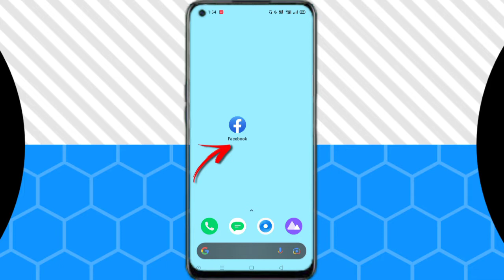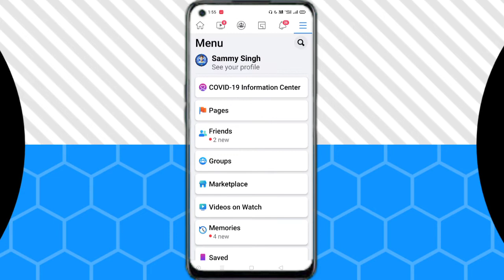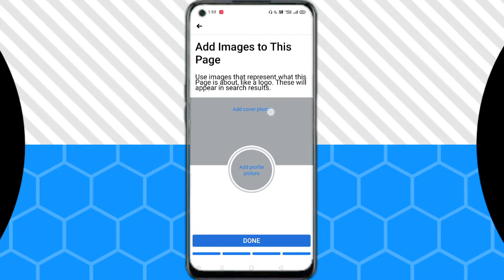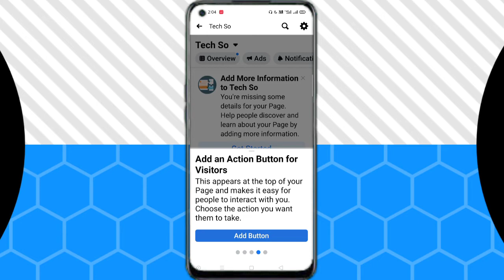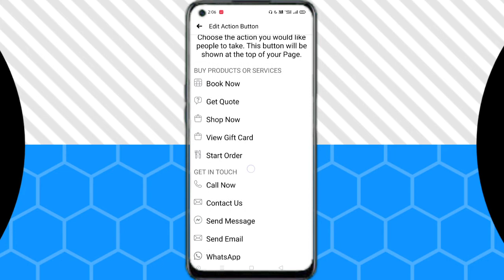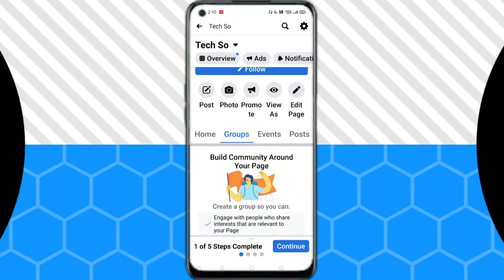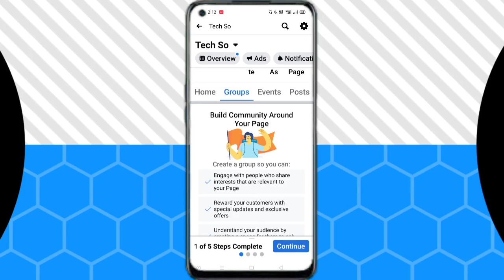facebook page kaise banaye | How to create Facebook page | fb business page | Tech So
About Video:- Namaskar Dosto iss Video me Maine Bataya Hai Ki aap Facebook business page kaise bana sakte ho

Keep Supporting
And
Keep loving. Love you Guys